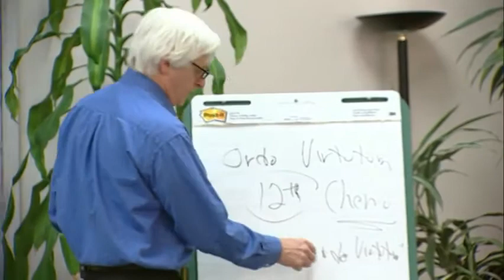Discover the Spiritual Significance of Hildegard for the 21st Century with an Interview and Lecture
Discover the Spiritual Significance of Hildegard for the 21st Century with an Interview and Lecture by Rev. Dr. Matthew Fox and Mary Grabowsky   Footage in HD format taken in 2002.

Who was the remarkable Hildegard of Bingen?
A Benedictine nun, Saint Hildegard of Bingen (Born: 1098, Bermersheim vor der Höhe, Germany; Died: September 17, 1179, Bingen, Germany) founded two women’s monastic communities, wrote visionary treatises and multiple theological works, designed illustrations, interpreted the Bible, composed liturgical songs, and developed works on natural science and medicine. Educated in the monastery and instructed through visions, Hildegard reached a level of literary and artistic production that was achieved by few men in the Middle Ages. She was named a Doctor of the Church in 2012.